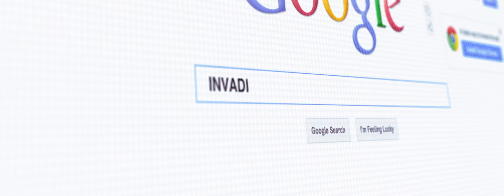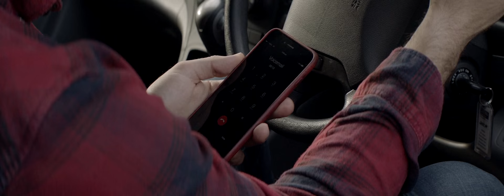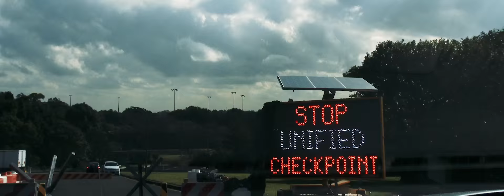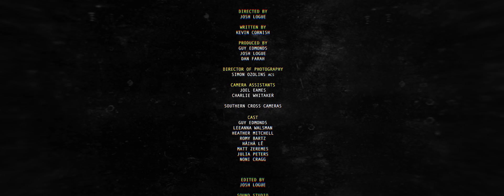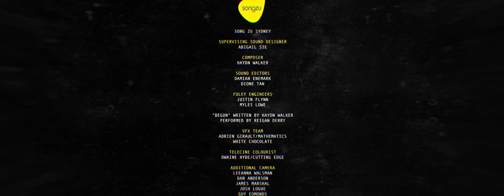'Unified' Short Film.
Two journalists investigate alleged suicides within the Government after an Alien invasion.

Leads: Guy Edmonds and Leeanna Walsman.